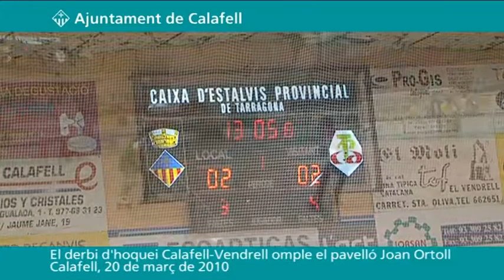El derbi d'hoquei Calafell-Vendrell omple el pavelló Joan Ortoll